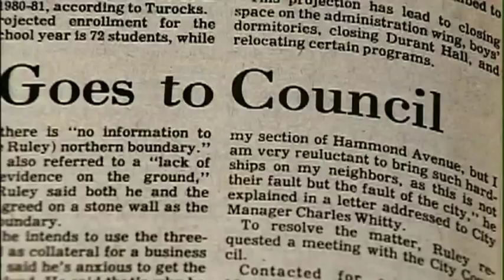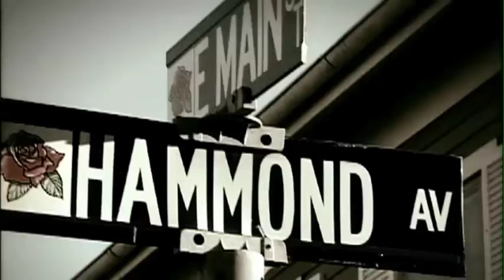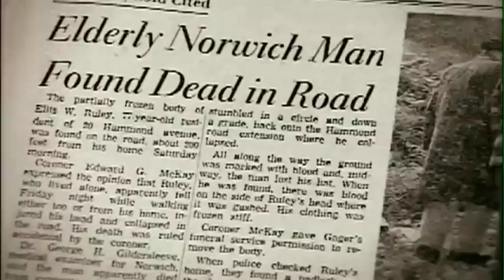unRULEY.mov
A new doc film is being but together by Emmy Award Winning Director, Glenn Palmedo-Smith. It is tentatively entitled unRULEY, The Story About Outsider Artist Ellis Ruley. John Sandlin is editing.